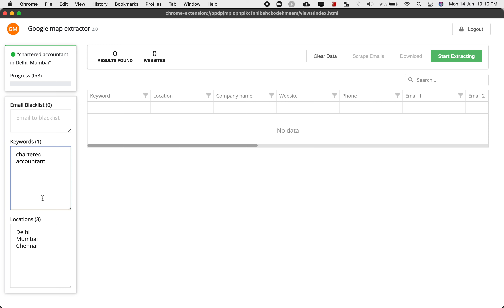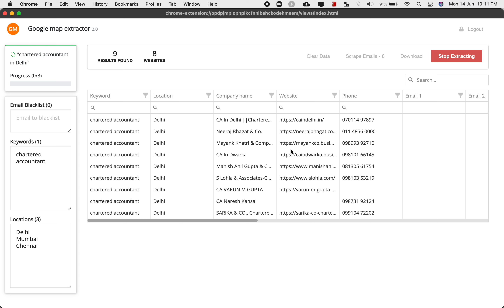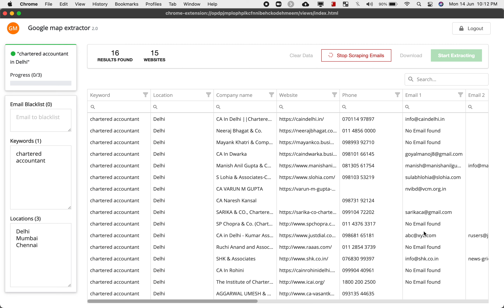Lead Generation with Google Maps Extractor | 1000s of Leads for your Business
Learn how to generate 1000's of leads for your business with our Google Maps Extractor tool. Get leads to drive your sales strategy and empower your business.